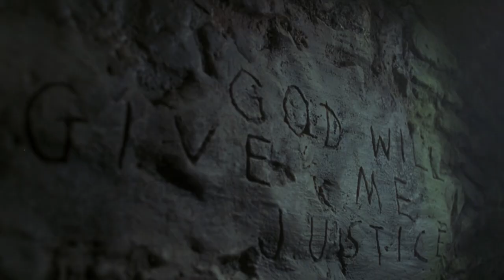Сила жизни - видео стихотворение - Егор и Наталия Лансере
Сила жизни побуждает человека в самых тяжелых ситуациях не сдаваться и продолжать двигаться вперед, преодолевая неимоверные трудности. Настоящая Сила Жизни всегда присутствует в Божьих детях.

Нас на гребне волны вдаль уносит,
На вершине несущихся вод;
Той волной же на скалы нас бросит,
Так, что выпрыгнет сердце вот-вот.

Ветром вдруг налетевшим подхватит,
И поднимет в высоты высот,
И отпустит внезапно, не кстати,
Кто летал, тот, конечно, поймет.

Нас глотает пучина морская,
Жаждет видеть камнями на дне,
Но есть сила, что к небу толкает,
Бьется пульсом в тебе и во мне.

Если бьют - мы становимся крепче,
Нас роняют - быстрее встаем,
Обижают - мудры наши речи,
Убивают - сильнее живем;

В нас плюют - тихо мимо проходим,
Нас поносят - не тратим слова,
Боль пронзает - мы все переносим,
Страх сжимает - в нас вера сильна!

Враг приходит - но заперты двери,
Сгусток мыслей распутаем вновь;
Бурю чувств усмиряет доверье,
Раны сердца врачует Любовь…

Нас с землею жестоко сровняли,
Нас свести постарались с ума,
Растоптали нас и закопали…
Но не знали, что мы - семена!

Мы сквозь камни и глину пробьемся,
Мы не сможем остаться на дне,
Сила Жизни, движения к Солнцу,

Автор - Наталия Лансере
Читает -  Егор Лансере